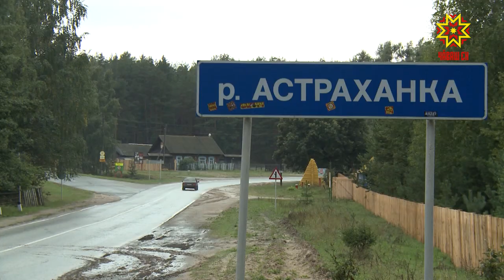Врио Главы Чувашии Олег Николаев провел заседание оперативного штаба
Как пройдут майские праздники в условиях режима повышенной готовности? Это стало главной темой обсуждения Оперштаба по противодействию коронавирусу в Чувашии.